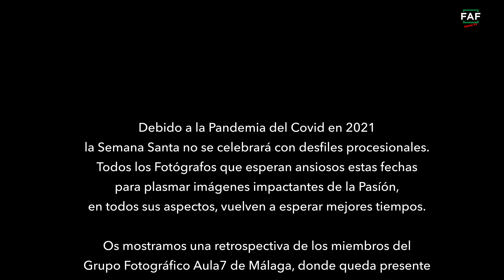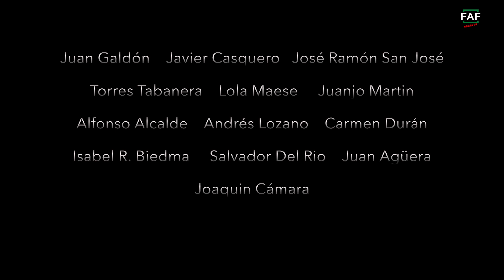ACTIVIDAD GRUPO FOTOGRAFICO AULA7. SEMANA SANTA 2021. UNA HISTORIA DIFERENTE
Imágenes de Semana Santa con anterioridad a la pandemia con las que recordar otros tiempos.